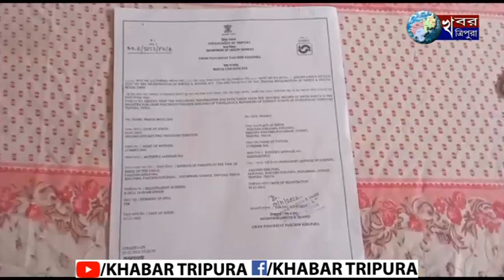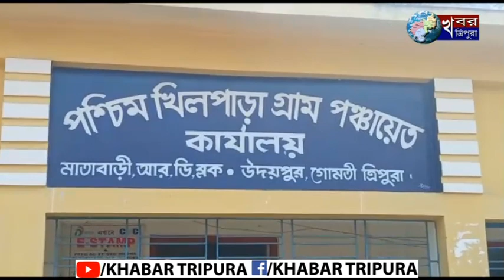মুখ্যমন্ত্রীর হস্তক্ষেপে বিদ্যালয়ে ভর্তি হওয়ার সুযোগ পেল পিতৃমাতৃহীন প্রজ্ঞামণি দাস